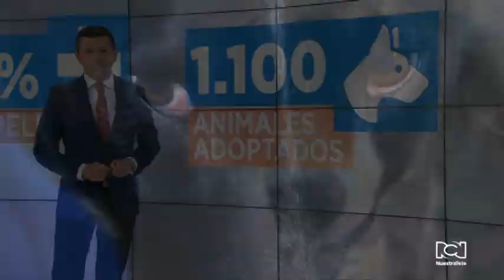Max, un cachorro de año y medio, fue víctima de un brutal ataque